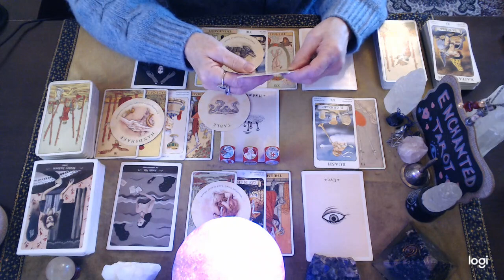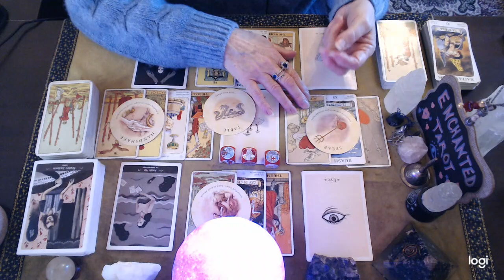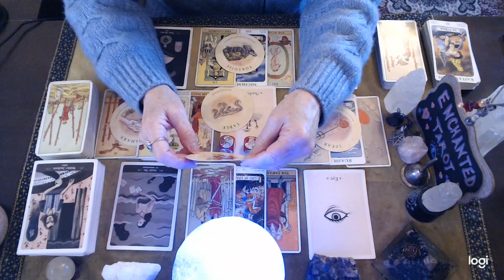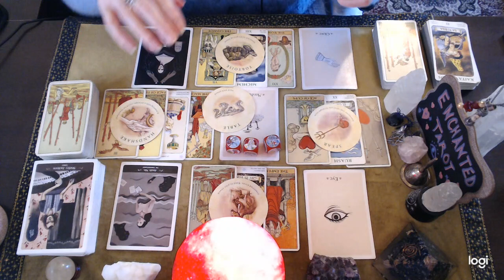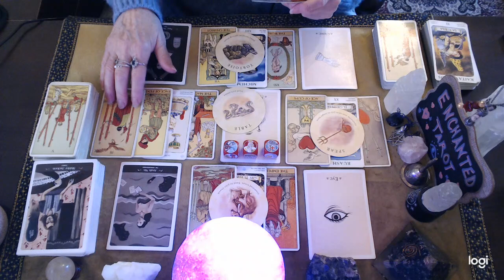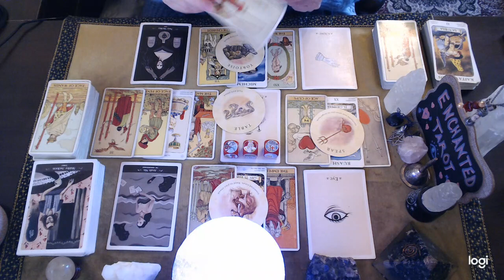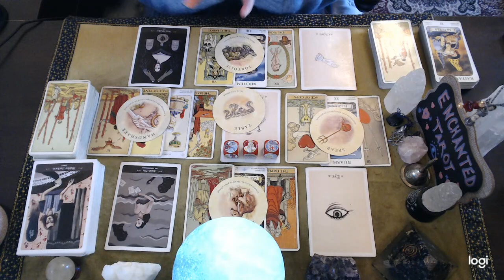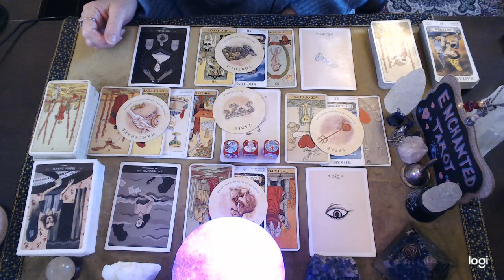Pisces ❤️ They Want To Tell You That They're Sorry For What They Said Pisces..🌹🔮👀